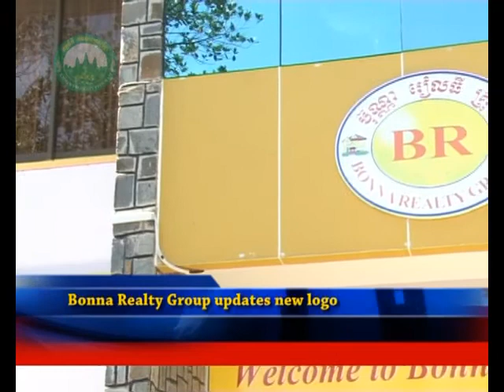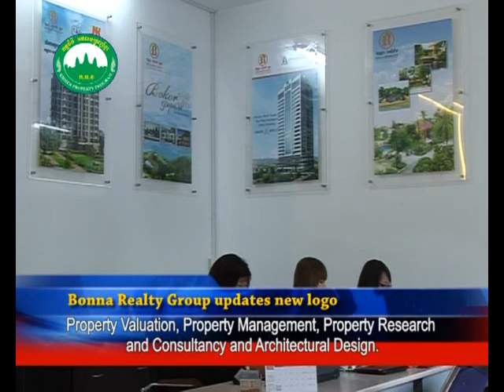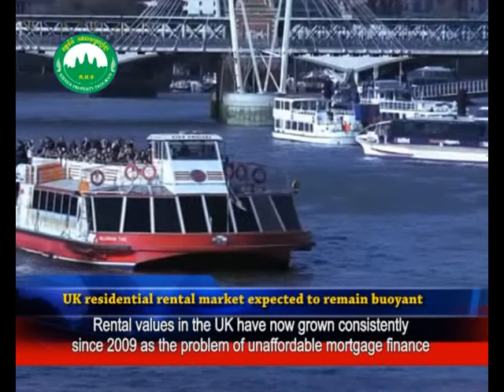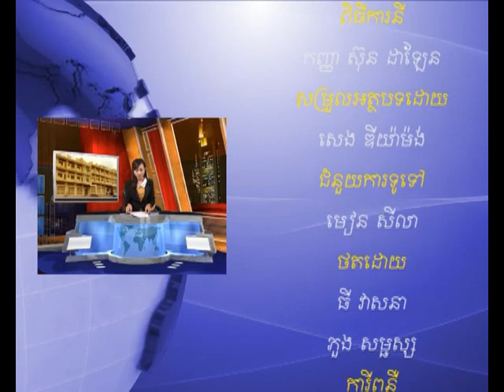Khmer Property News Program [Video #22].mp4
There are five sections in this week program. They are:
1-) Real Estate News (Cambodian & International)
2-) Property Price Forecasting in Phnom Penh
3-) Hot property for sales and rentals
4-) An Exclusive Interview with Mr. Sung Bonna, Chairman of Bonna Realty Group on the Cambodia Real Estate Outlook for the First Semester in 2012
5-) Hot property for sales and rent (Cont')